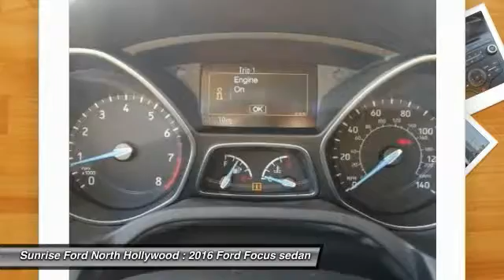2016 Ford Focus North Hollywood,Los Angeles,San Fernando Valley,Glendale,Burbank M63674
2016 Ford Focus 4dr Sdn S

5500 Lankershim Blvd.

SUNRISE FORD NORTH HOLLYWOOD, PROUDLY SERVING NORTH HOLLYWOOD, LOS ANGELES, SAN FERNANDO VALLEY, GLENDALE, BURBANK, AND SURROUNDING CALIFORNIA LOCATIONS THIS 2016 Ford FOCUS IS EQUIPPED WITH A , TRANSMISSION, AND RECEIVES AN ESTIMATED 26 City/36 Hwy MPG. NORTH HOLLYWOOD CALIFORNIA 91601.